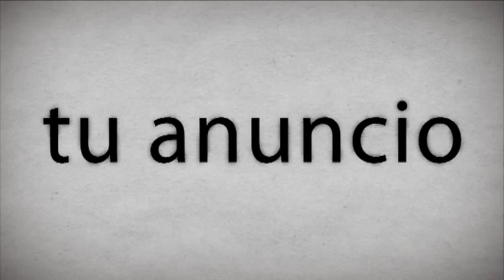CARNAVALES EN EL ENIGMA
Y el recorrido de La RiojaTeVe por la noche logroñesa de carnaval termina en el pub Enigma.